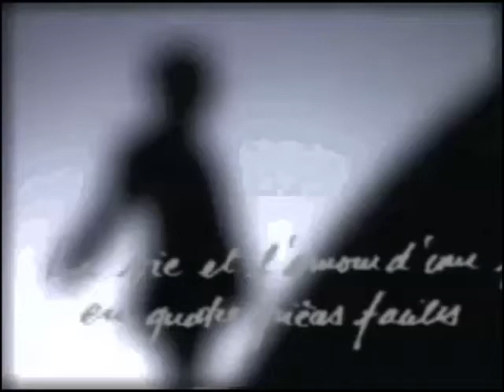CoCo李玟 - YOGO乳酸飲料廣告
1996年的飲料廣告